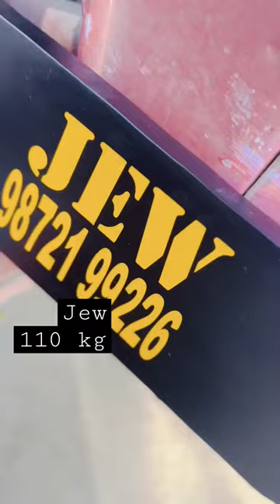mahindratractor bumper hook